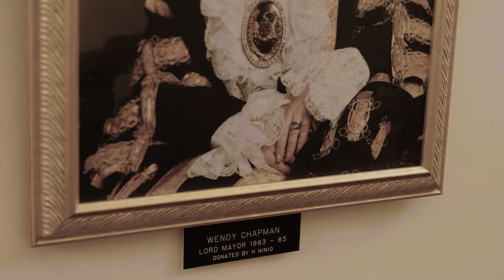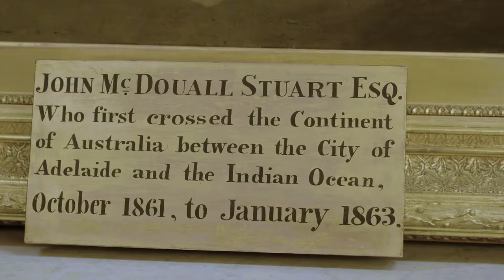Adelaide Town Hall: A Private Tour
Join Glen Woodward, one of City of Adelaide's longest-serving volunteer, as he takes you on a private tour of the Adelaide Town Hall. Learn about the history and quirks of Adelaide's magnificent landmark.